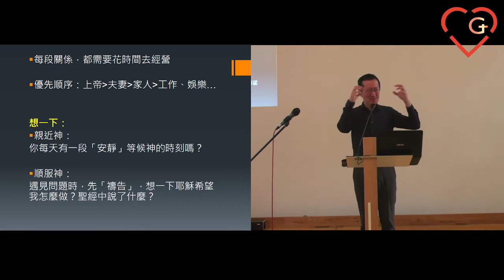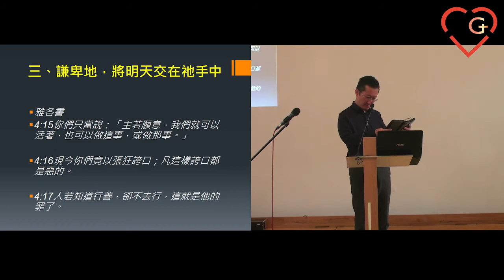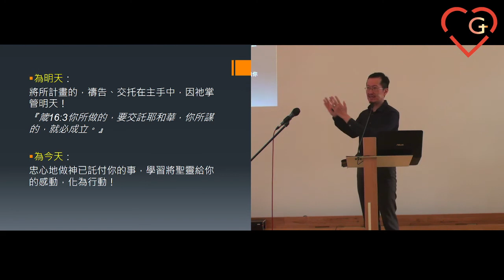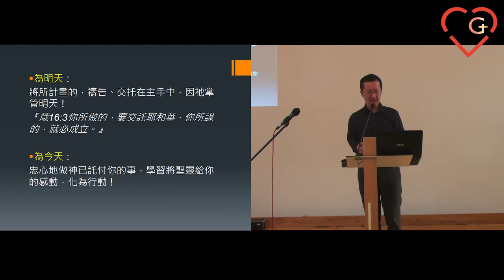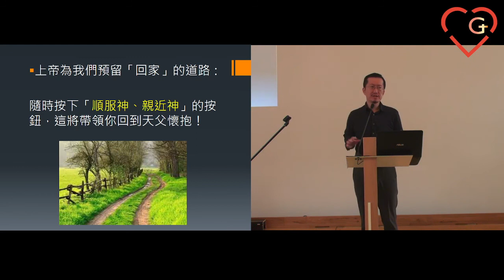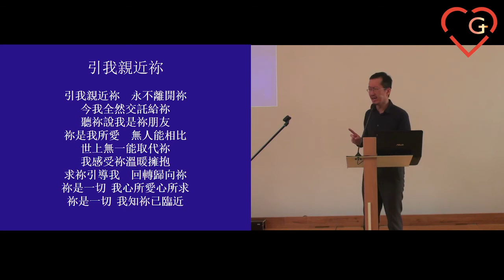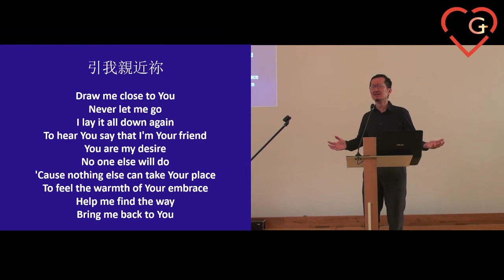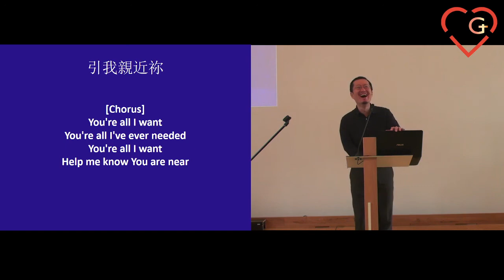你知道嗎？上帝非常看重「你與祂之間的關係」小心，不要與「世界」為友！經文：雅各書4:1-17